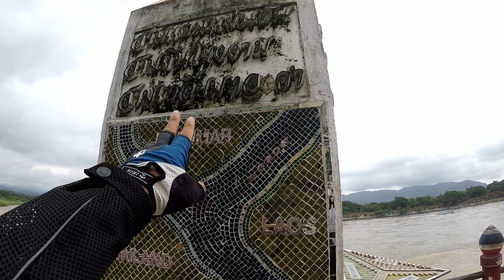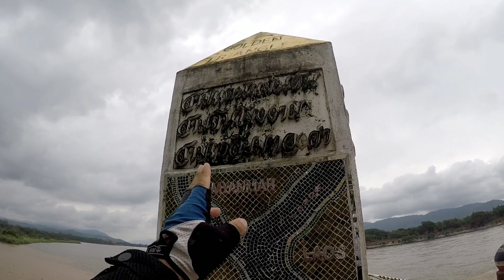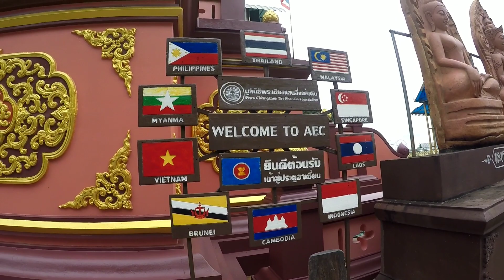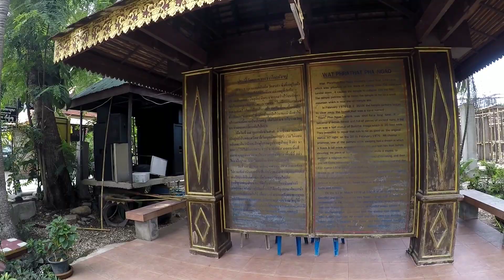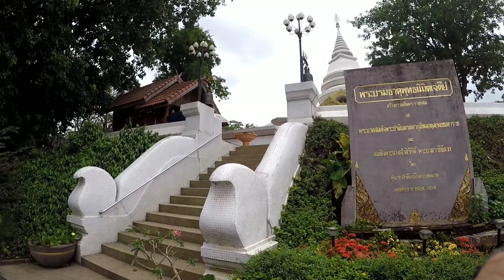ขี่ rebel 500 เที่ยวสามเหลี่ยมทองคำ เชียงแสน วัดพระธาตุผาเงา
Teddy On Tour จะพาทุกท่านไปชมเรื่องราวน่าสนใจ แปลกบ้าง ไม่แปลกบ้าง ก็มาดูกันสนุกๆนะครับ เราจะไปเที่ยว ไปกิน ไปช็อปให้ดูเป็นประจำ